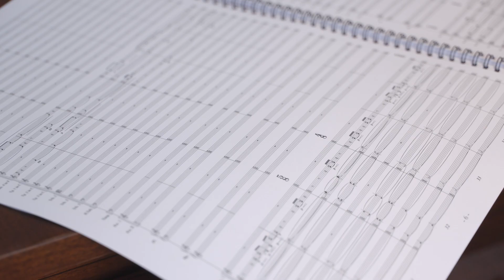Kotaro Morikawa talks about «metempsychosis»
Basel Composition Competition 2023

Film: Jonathan Hug